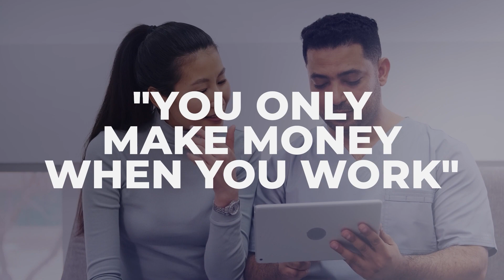EP18: Savvy Tips for Picking Top-Notch Real Estate Assets and Investment Avenues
In today’s episode, we talk about the endless possibilities of real estate, how to find your niche, and where to invest. Discover what resonates with your passion and start focusing on your expertise. Tune in to unveil the formula for achieving success.

• The value of honing your craft of expertise
• Implications of investing as a passion and cultivating relationships
• 2 things to consider before investing in real estate

• Tanh Truong posted about Want to be a master of your craft? 📈💡 Start learning today!
• Who Not How by Dan Sullivan and Benjamin Hardy